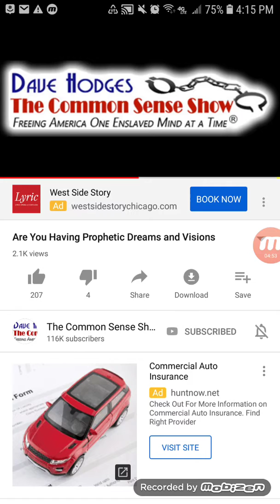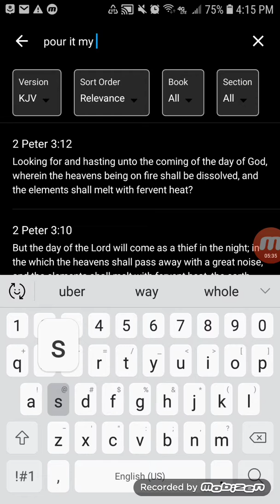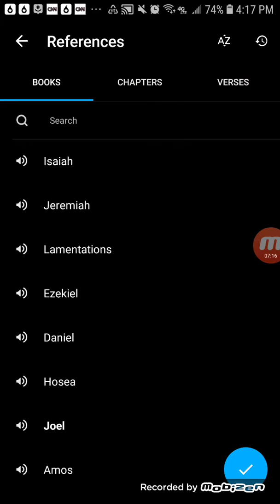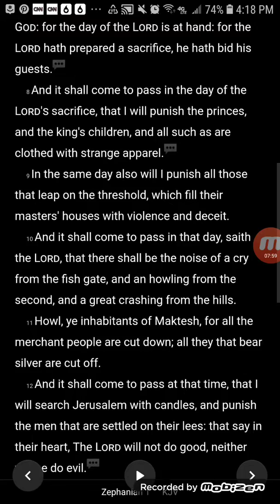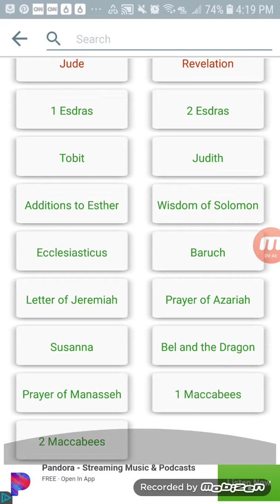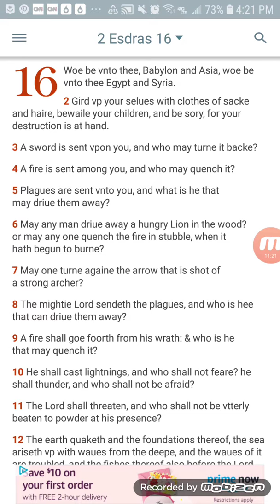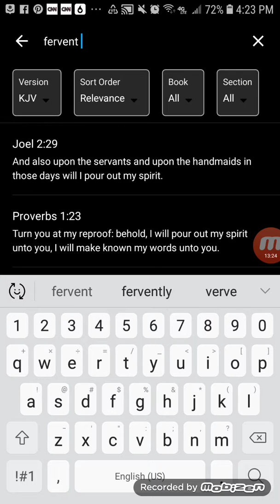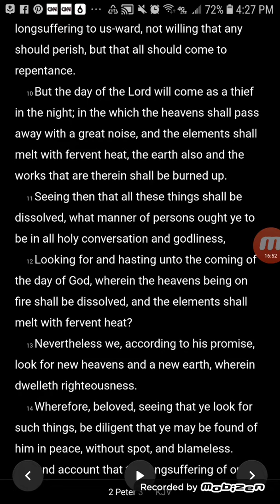The Lord Pourring Out His Spirit